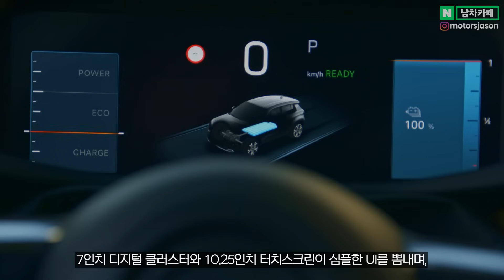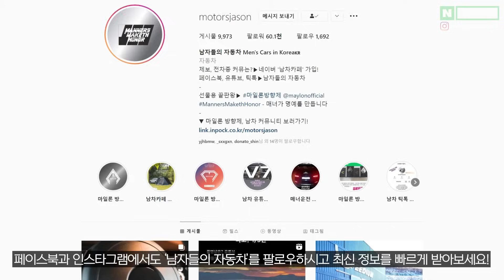단돈 4천만원대면 최첨단 수입 SUV가 내 손에? 환상적인 가성비와 압도적 상품성으로 국내 출시하는 2종 신차의 정체